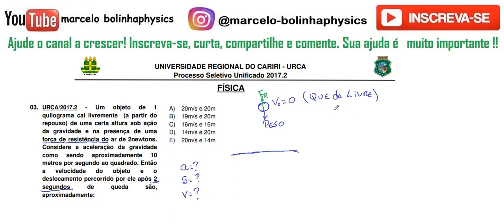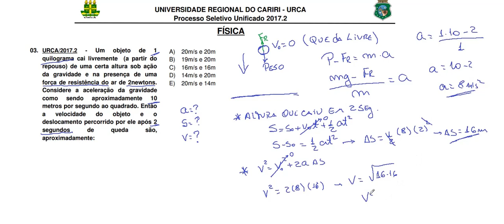FÍSICA–URCA–2017/2–Questão:03 Um objeto de 1quilograma cai livremente (a partir do repouso) de uma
03. URCA/2017.2  ­  Um   objeto   de   1
quilograma cai livremente   (a partir do
repouso) de uma certa altura sob ação
da   gravidade   e   na   presença   de   uma
força de resistência do ar de 2newtons.
Considere   a   aceleração   da   gravidade
como   sendo   aproximadamente   10
metros por segundo ao quadrado. Então
a   velocidade   do   objeto   e   o
deslocamento percorrido por ele após 2
segundos   de   queda   são,
aproximadamente:
A) 20m/s e 20m
B) 19m/s e 20m
C) 16m/s e 16m
D) 14m/s e 20m
E) 20m/s e 14m